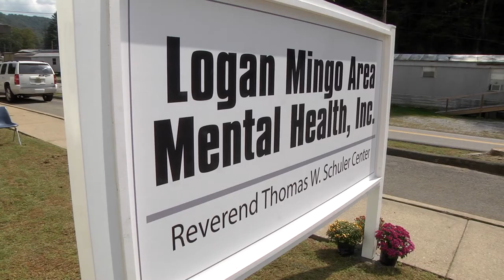Rev. Thomas W. Schuler Dedication